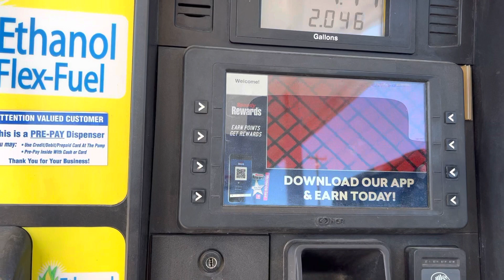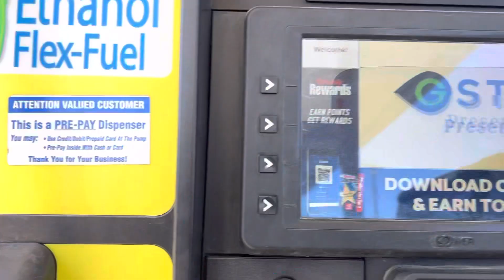E85 Time Getting It Ready LS Turbo G-Body.